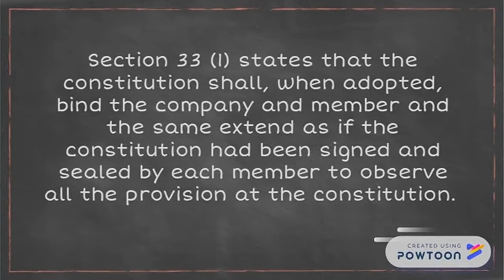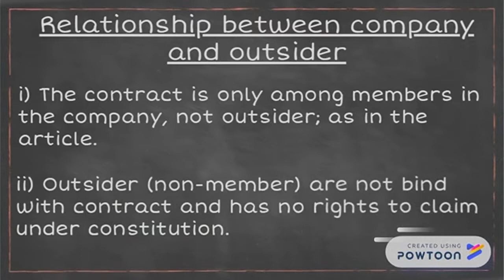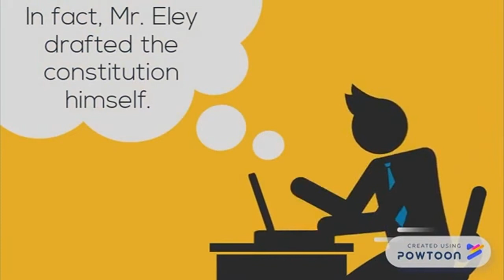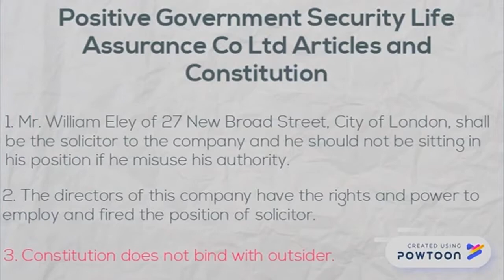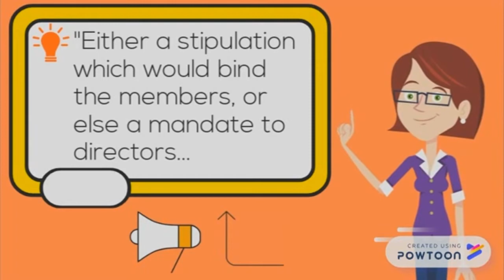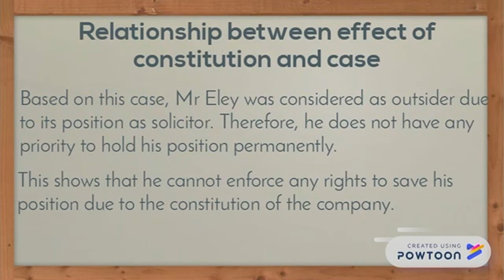ELEY V POSITIVE GOVERNMENT SECURITY LIFE ASSURANCE CO LTD (1876)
Company Law